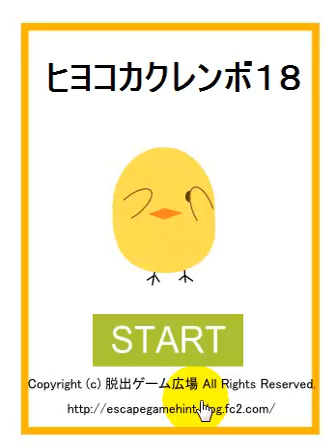Chicks Hide and Seek Escape 18 Walkthrough (Yuuri Escape)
ヒヨコカクレンボ１８　攻略動画